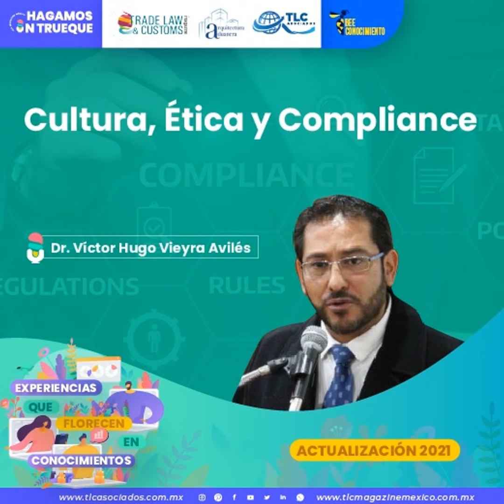Episodio 160. Cultura, Ética y Compliance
La Cultura, Ética y Compliance, son tres temas que vienen de la mano, por este motivo invitamos al Dr. Víctor Hugo Vieyra Avilés, Miembro del Comité de Participación Ciudadana del Estado de Michoacán, quien te invita a que Hagamos un Trueque para hablarnos de cómo debemos trabajar para mezclarlas.

@TLCMagazineMexico, déjanos un comentario o mensaje si hay algún tema de tu interés para platicarlo en compañía de un experto y así poder despejar todas tus dudas.